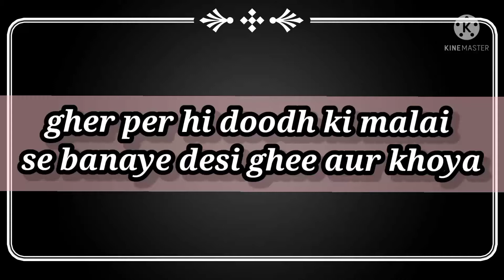Gher per banaye doodh ki Malai se Desi ghee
Desi ghee kaise banaye